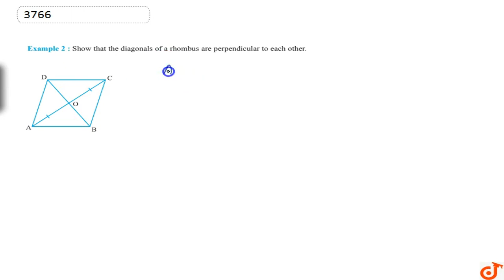Show that the diagonals of a rhombus are perpendicular to each other...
Question From - NCERT Maths Class 9 Chapter 8 SOLVED EXAMPLES Question – 2 QUADRILATERALS CBSE, RBSE, UP, MP, BIHAR BOARD

2. ABC is an isosceles triangle in which `A B =A C` . AD bisects exterior angle PAC and `C D ||A B` . Show that (i) `/_D A C =/_B C A ` and (ii) ABCD is a parallelogram.

3. Two parallel lines l and m are intersected by a transversal p (see Fig. 8.15). Show that the quadrilateral formed by the bisectors of interior angles is a rectangle.

5. ABCD is a parallelogram in which P and Q are mid-points of opposite sides AB and CD (see Fig. 8.18). If AQ intersects DP at S and BQ intersects CP at R, show that: (i) APCQ is a parallelogram. (ii) DP...

Prepare your class 9 subjects with our intuitive video solutions and score well in your final academic exam 2019-20. Students can click the doubt question from their text book of class 9 maths, science and find instant video solutions on our renowned doubt solving app or even on our website.

भौतिक विज्ञान/रसायन विज्ञान/जीव विज्ञान/ के सभी सवालों के वीडियो देखिये और मुफ्त में खोजिये किसी
भी गणित सवाल का जवाब  - 5 लाख  से भी ज़्यादा सवालों के जवाब हैं Doubtnut ऍप पर

Doubtnut App and website has video solutions of ALL the NCERT questions from Class 6 to 12. You can download the NCERT solutions in pdf format too.

where questions from popular books of Math, Physics, Chemistry , Biology are solved for easy and swift learning.

You can also ask any question related to Math, Physics, Chemistry, Biology and get a video solution for FREE from a library of more than 5 Lakhs Videos